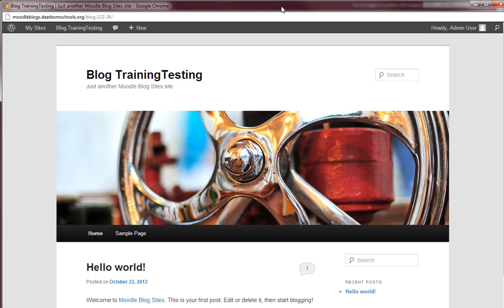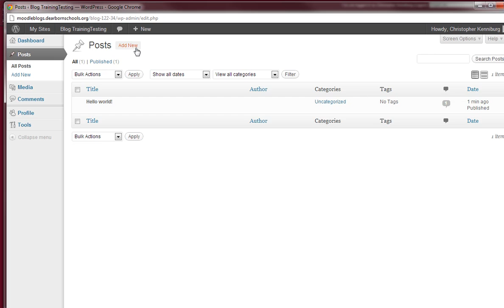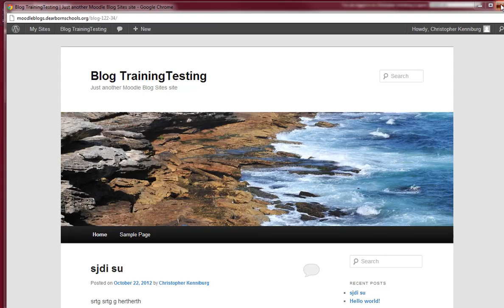Moodle and Wordpress LTI Demo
Here is an example of Wordpress and Moodle working seamlessly using LTI.  Users from Moodle are mapped on Wordpress such as Teacher = Admin and Student = Authors.  The blog is automatically created and the users are as well.